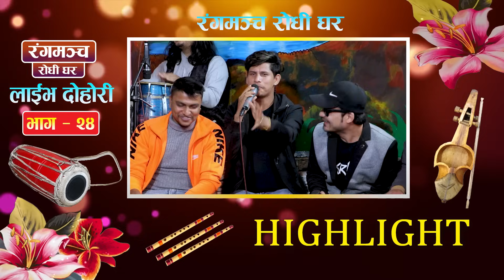स्याङ्जाली रोईला | New Live Dohori Roila 2078/2022 Raju , jivan , Mansingh , Asmita , Dila , Sapana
vocal : Raju Kc , Dila Bk , Jivan sigdel , Manshing khadka , Asmita dallakoti , Sapana Roka

Camera : Tarakanta Bk
                 padam lagwan
                laxman lagwan

Edit :        Manoj nepali

 audio edit / Mixing/ :-  Tarakanta Bk

musician
Madal : Kumar lamichhane
Madal : ishowori prasad bhusal
Harmoniyam : Dipendra Sitaula
Sarangi : Hemanta gandarba
flute : Karan Pariyar
Dholak : = Sunil Bardewa

Studio : Mayur Live Studio

Studio Management : Kamal B.k